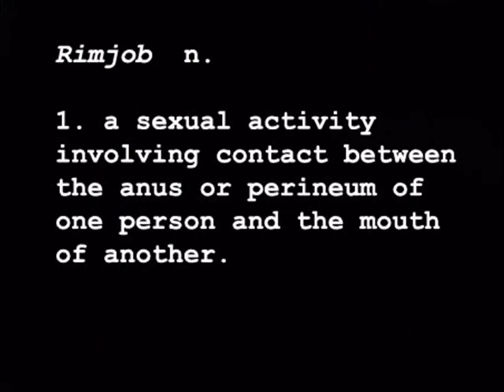2001-07-31 DAG part3 - DAG vomits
classic  moments
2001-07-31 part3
DAG, David Alan Grier